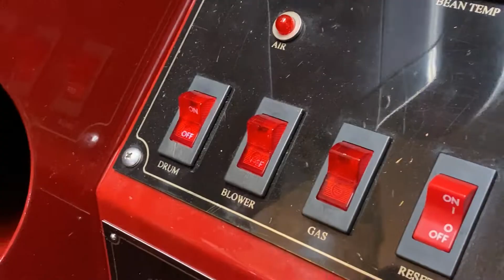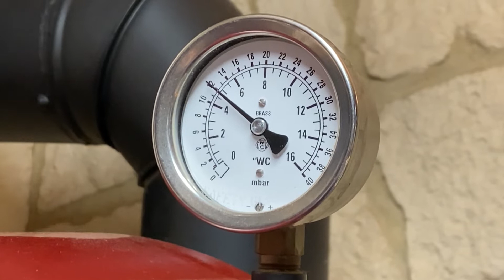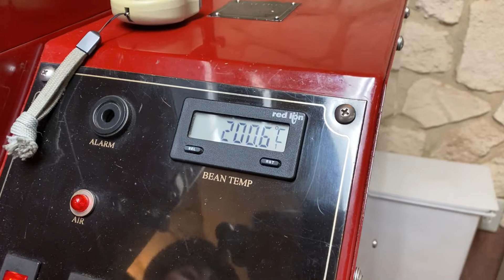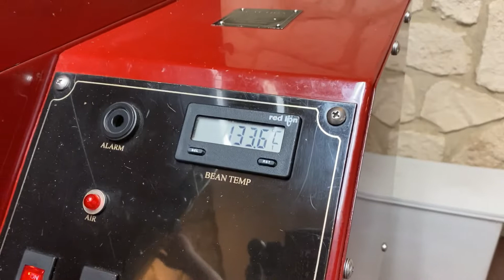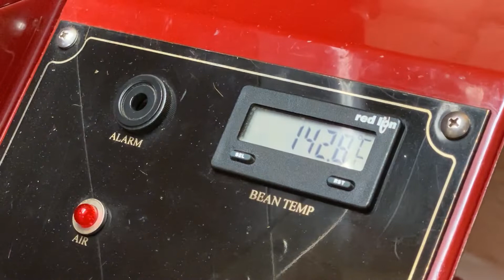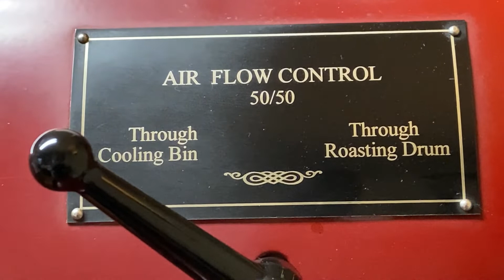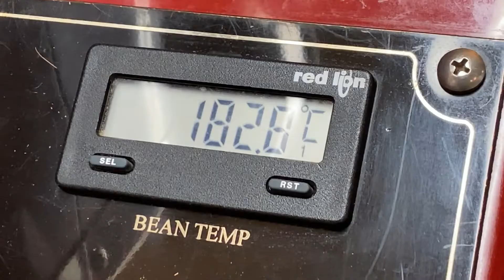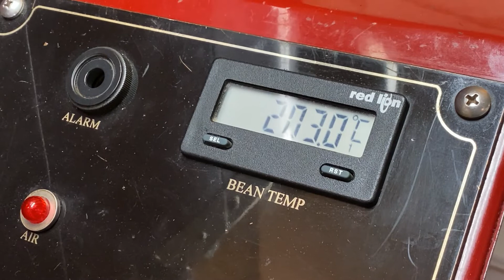King Rioの焙煎講座6 ～点火から釜出しまで全て見せます～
焙煎機ディードリッヒの点火から最後の釜出しまでを解説。途中は火力の使い方も解説します。